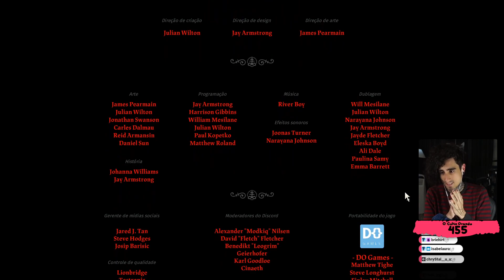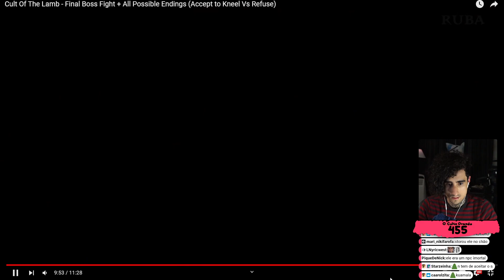Felps LÍDER SATÂNICO em Cult of the Lamb | #9 [Final]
👑 Jogo: "Cult of the Lamb"